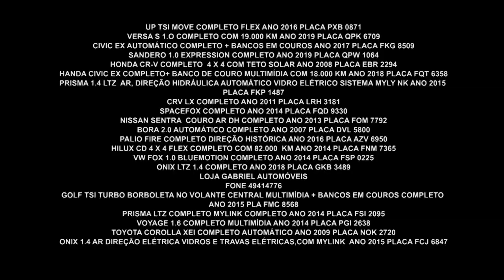O Shopping de Automóveis Mais Completo do ABC | Premium Auto Shopping | Gazeta Motors